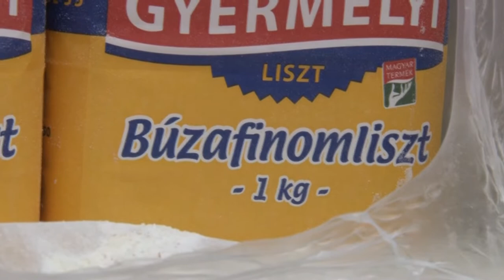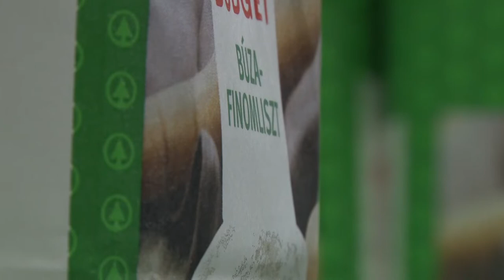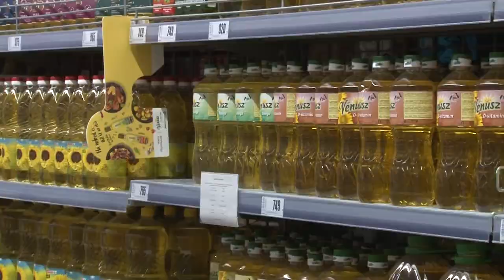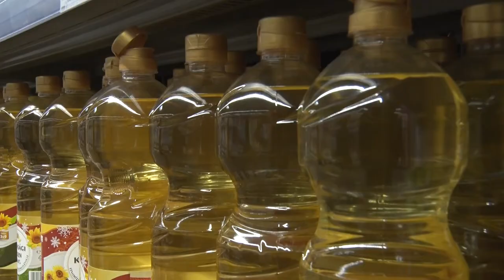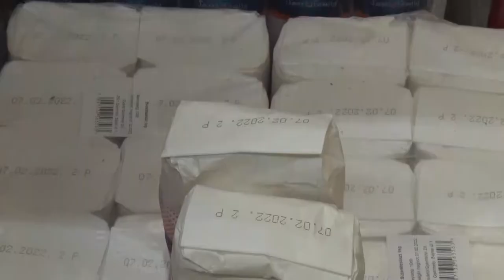Nem lesz élelmiszerhiány Magyarországon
A kormányzati intézkedéseknek köszönhetően, nem lesz élelmiszerhiány Magyarországon. Ezt mondta stábunknak Vendégh Edit, a nemzeti Agrárgazdasági kamara tolna megyei igazgatója. Bár soha nem látott inflációról számolnak be a szakemberek, a gabona kiviteli tilalma és az élelmiszerár stop jelentős mértékben segíti a magyar emberek boldogulását.